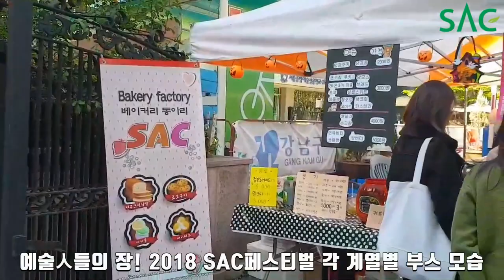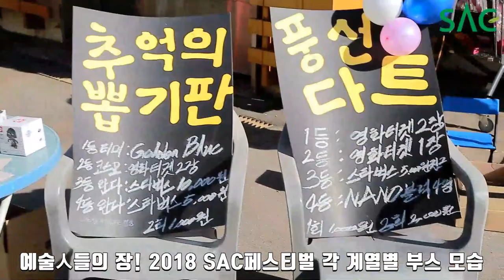[싹튜브] 서종예 오감만족! 눈이 즐겁고 입이 즐거웠던 예술인들의 축제 2018 SAC페스티벌 계열별 부스